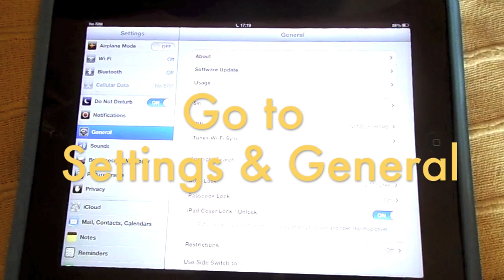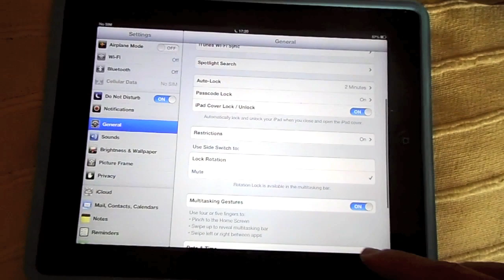How to Disable In-App Purchases!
Here is how to protect your iOS device!    A five-year-old boy in the UK accidentally made thousands of Dollars of in-app purchases in a freemium game in just 15 minutes.